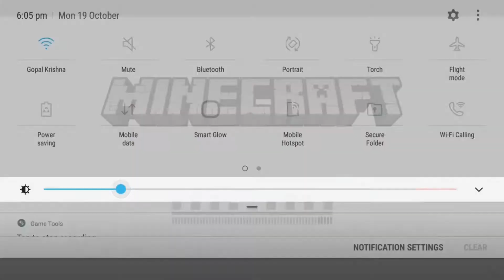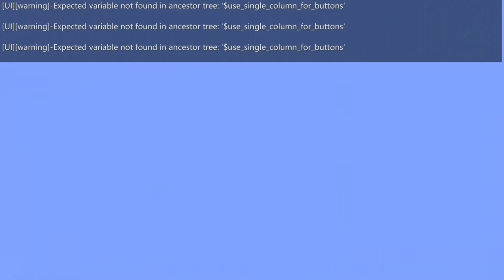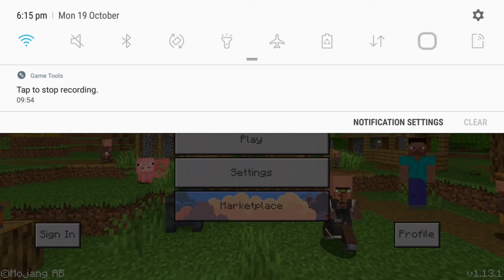TRYING A TIKTOK HACK IN MINECRAFT | MINECRAFT-GAMEPLAY_#04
Hello Everyone !!!
- First of all I am so sorry guys because I forget yesterday (SUNDAY) to upload a video so again sorry !!!
- But don't worry today I am back with another great interesting video. In this video I will show you interesting TIKTOK HACK in Minecraft.

About this channel :-
- GAMERDIASE IS YOUTUBE CHANNEL WHERE YOU GET GAMEPLAY VIDEOS OF BOTH CATEGORY I.E ANDROID & WINDOWS.